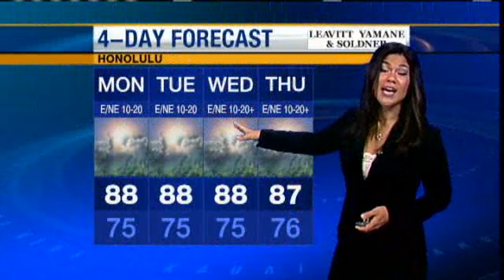Monday Weather Forecast